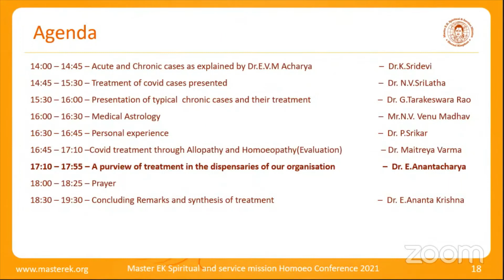Covid Treatment Through Allopathy And Homoeopathy(Evaluation)- Dr.Maitreya Varma